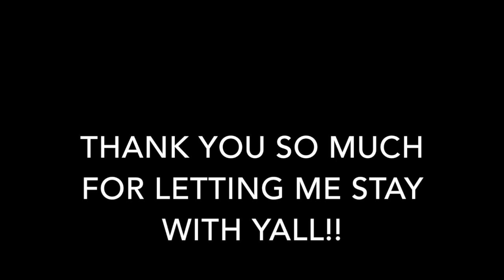Day Seven / Washington D.C.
I started this trip the day after I graduated high school. The purpose was to drive the whole length of the east coast of the United States. The whole trip took 13 days and I drove 5,300 miles in that time. These videos are for me. I made them for a way for me to remember my trip. idk if you don't like them because I do ;)

This video is my personal favorite. I loved the way it turned out.

I woke up in the house of the family that my cousin knows. (Thanks for everything y'all, you're the best) Then I headed to a bike shop to try to get my petal fixed. Unfortunately, no one had the part that I needed. So I took my bike back to my car and then headed to see the sites. First I saw the White House and then headed east toward the Lincoln Memorial. All the other monuments and memorials were in-between. After all the I went and saw the Washington National Cathedral and then headed home.

The song I used was "runnin thru the 7th with my woadies" Instrumental by  Suicide Boyz ; I suggest you NOT listen to that song tbh